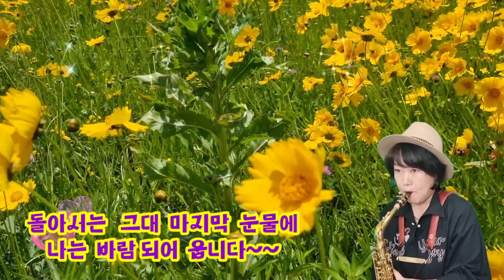정녕(조항조) 황영웅 손태진 신성 알토 색소폰#하늘공주색소폰 연주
👍구독 😊 좋아요 🔔알람설정은 ❤사랑입니다
안녕하세요~~  사랑하는 유친님들~~~
연주곡으로 오랜만에 찾아 뵙습니다~~
제가 건강이 좋지 않아 연주곡으로 자주 찾아 뵙지
못해 죄송합니다~~
이번 연주곡은
연주곡으로 올려 봅니다~~
언제나 변함없이 찾아 주시고
함께 해 주셔서 감사합니다~~
즐겁게 들어 주시고
행복한 주말 되세요~~
Hello~~ Dear Yuchinnim~~~
It’s been a while since I’ve been back with a performance song~~
Since my health is not good, I visit often to listen to music.
I'm sorry I couldn't do it~~
This performance song is Jo Hang-jo’s Jeongnyeong.
I'll upload it as a performance song~~
Always visit me without change
Thank you for joining us~~
Please enjoy listening
Have a happy weekend~~